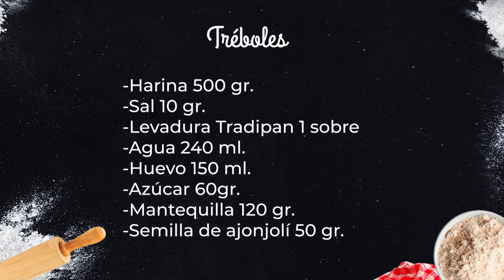Tréboles - Receta súper fácil con el Chef Irving Quiroz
☘️ Tienes que preparar esta receta que explica paso a paso el Chef Irving Quiroz. ¡Todos quedarán encantados con su delicioso sabor! Tréboles ☘️

¡Compártela con todos tus amigos!